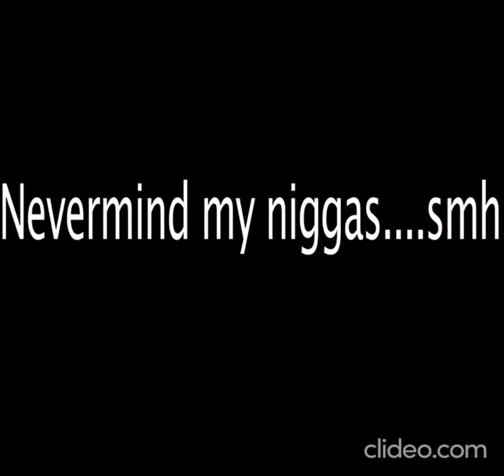Give Me Some Head! (KevinEdwardsJR Reupload)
This is a reupload of a GamingWithKev SKIT that was originally posted on Apr 18, 2013